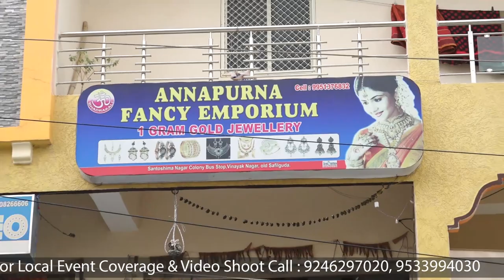Annapurna Fancy Emporium || 1 GRAM GOLD JEWELLERY || Old Safilguda | zoneadds.com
Annapurna Fancy Emporium stores 1 Gram Jewellery with great designs at Old Safilguda, Secunderabad. Ph.No: 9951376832